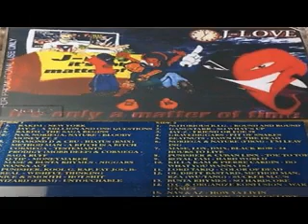(Rare)🏆J-Love - It's Only A Matter Of Time (1997) Queens, NY sides A&B